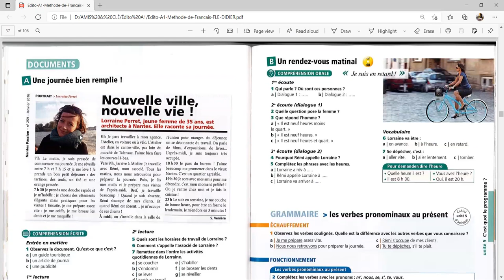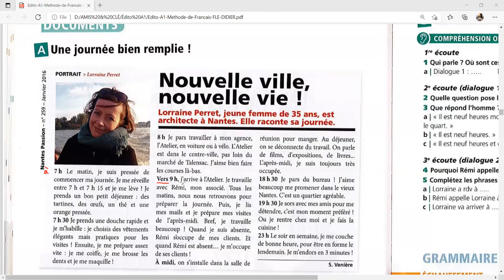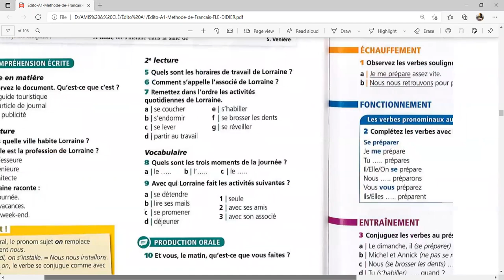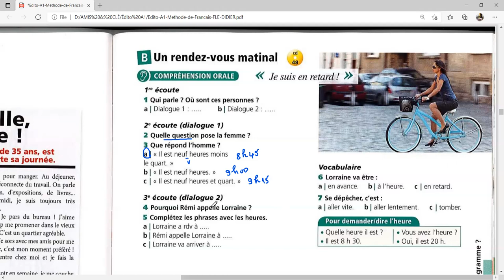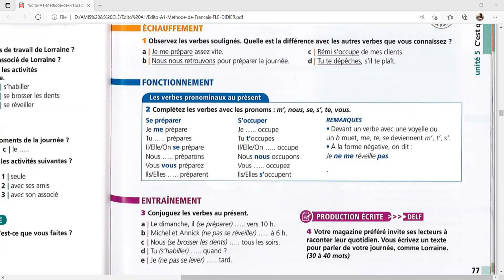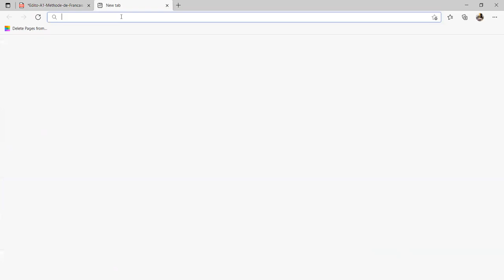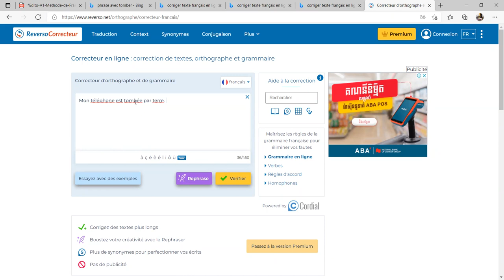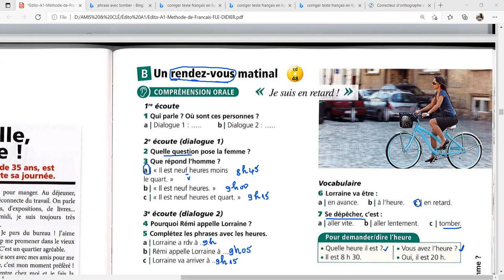Cours A1 (26.07.2021)